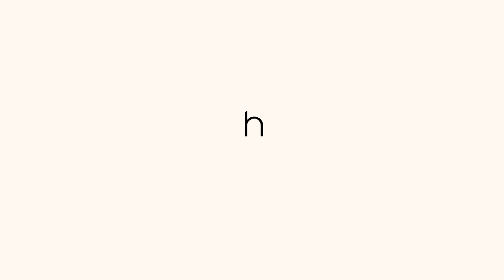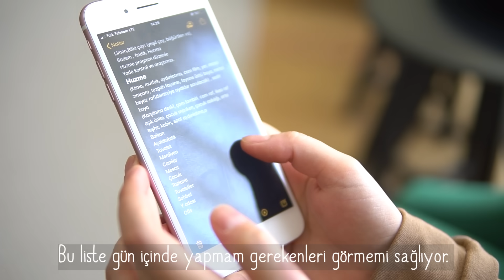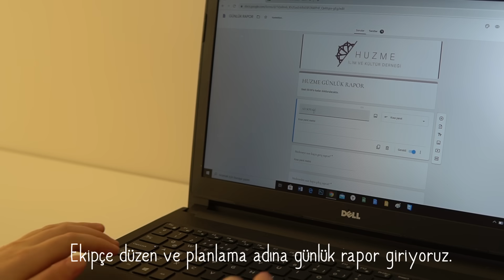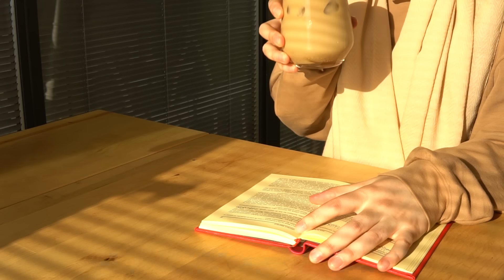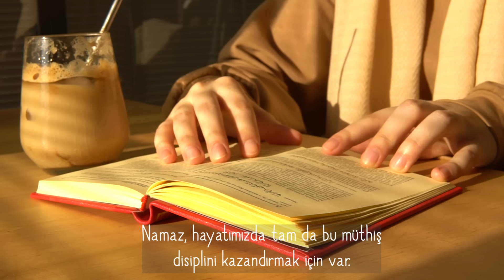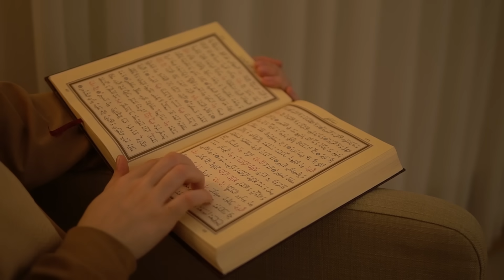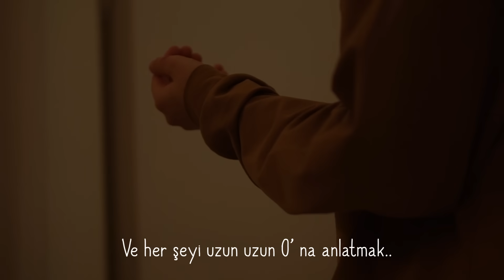YAŞAM KALİTENİ ARTTIRACAK 10 TAVSİYE / Sessiz Vlog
Videomuzu beğendiysen lütfen bizimle yorumlarını paylaş.

Biz kim miyiz?
2014 yılında bir grup genç kızın Allah'ı anlamak, anlatmak, kainatı tanımak ve o kainata neden geldiğini farketmek için yola çıkmasıyla başlayan bir hikaye bu. Bu hikayeyi okumak isteyenler arttıkça sığılmayan salonlar, ve salonlara sığılmadıkça çok daha büyüyen hikayemize seni de katmak için her geçen gün daha da hızlı koşuyoruz...